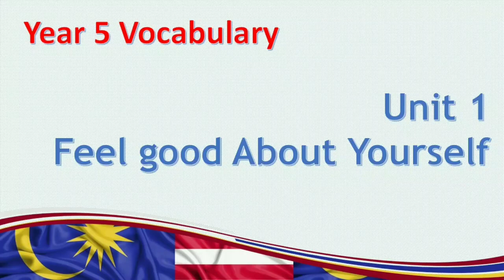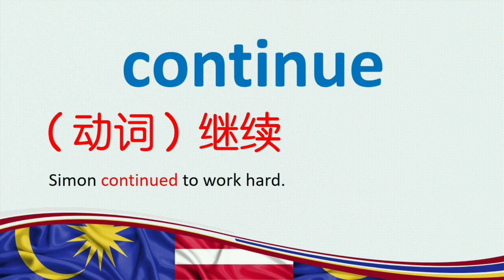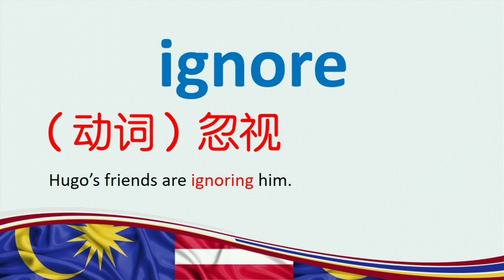五年級英語 | 第一課的生字和例句 Vocabulary of Unit 1